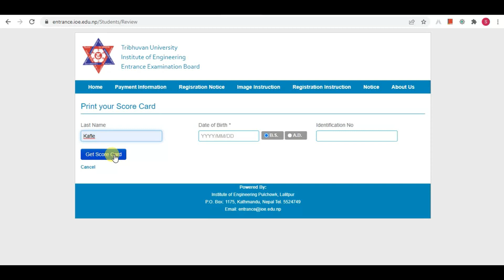Print your IOE ENTRANCE Score( Marks ) | Print Your Scorecard